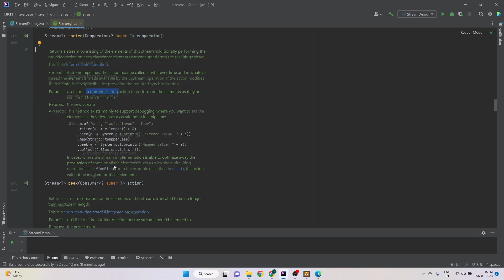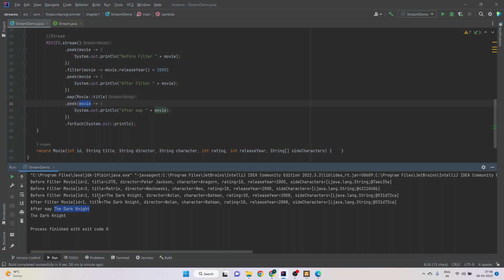#20 How to debug a Java stream using peek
In this video, we will learn debugging a Java Stream using peek() method.